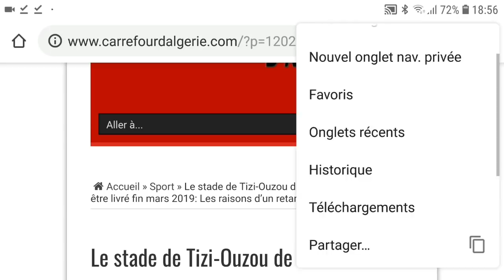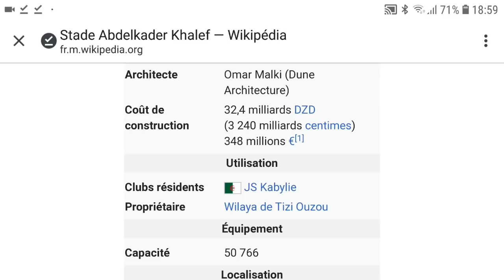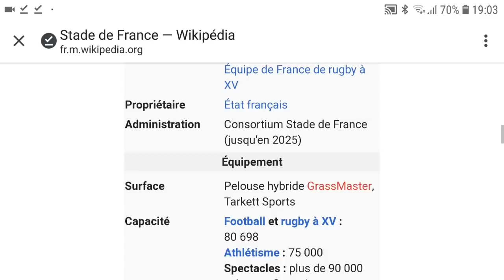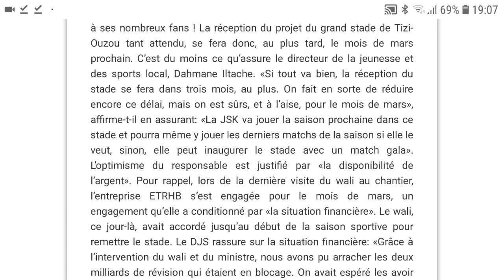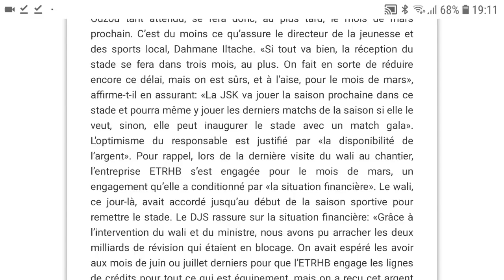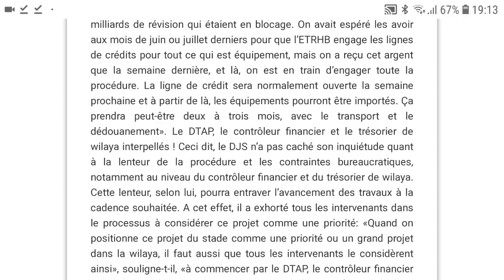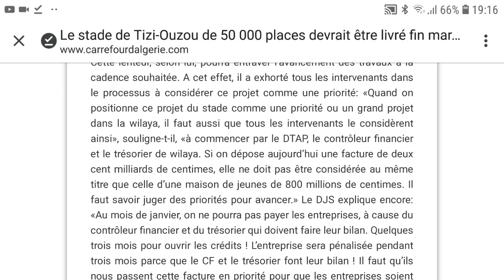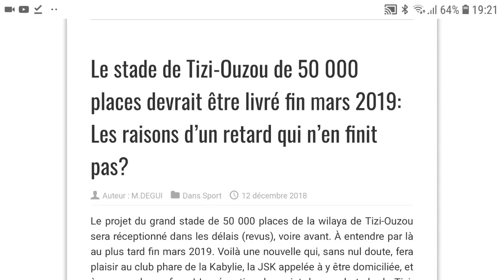Algérie : Le stade de football de Tizi ouzou ne sera jamais disponible fin mars 2019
Infrastructures/Le nouveau stade de Tizi Ouzou ne va pas être livré dans les délais.

C’est apparemment une règle dans le domaine de la construction en Algérie : Très peu de chantiers sont livrés dans les délais. Ça sera probablement le cas du nouveau stade de Tizi Ouzou. Même si les ministres qui se sont succédé à la tête du département de la Jeunesse et des Sports, y compris Ould Ali El Hadi, ont tous promis que cette enceinte sportive sera livrée avant la fin de l’année en cours (du moins c’est le cas d’après le dernier planning), la réalité du terrain plaide pour le contraire.